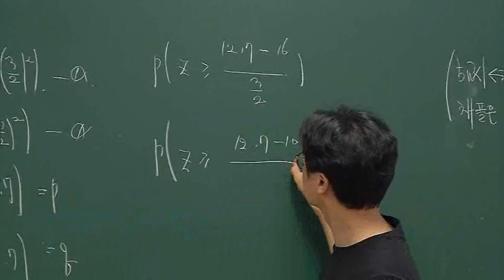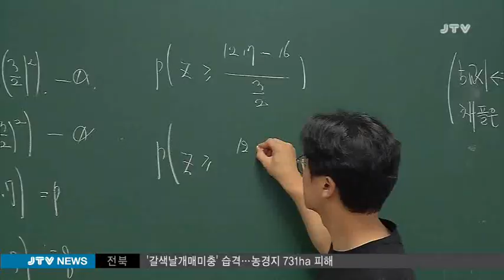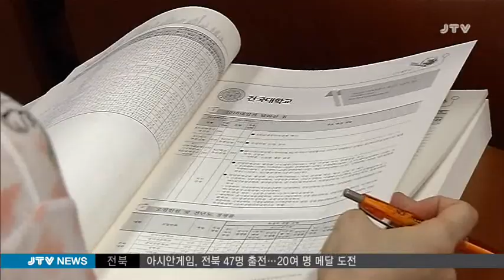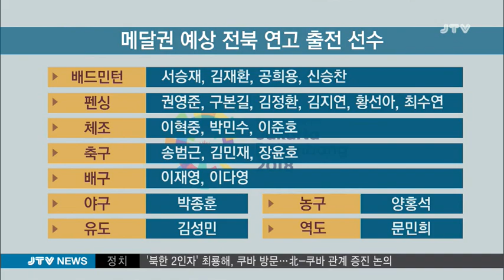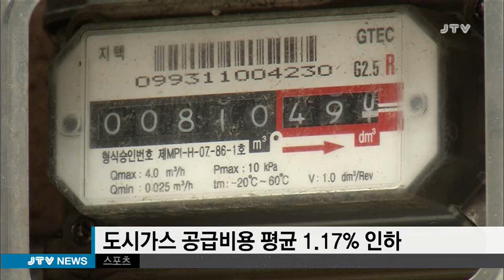[JTV 8뉴스] 2018.8.18(금)